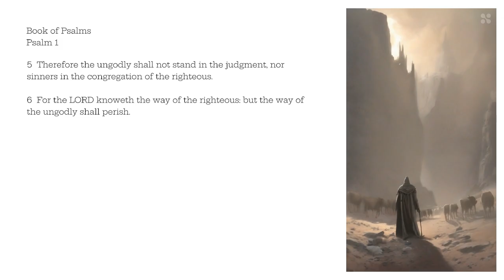Psalm 1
1 Blessed is the man that walketh not in the counsel of the ungodly, nor standeth in the way of sinners, nor sitteth in the seat of the scornful.
2 But his delight is in the law of the LORD; and in his law doth he meditate day and night.
3 And he shall be like a tree planted by the rivers of water, that bringeth forth his fruit in his season; his leaf also shall not wither; and whatsoever he doeth shall prosper.
4 The ungodly are not so: but are like the chaff which the wind driveth away.
5 Therefore the ungodly shall not stand in the judgment, nor sinners in the congregation of the righteous.
6 For the LORD knoweth the way of the righteous: but the way of the ungodly shall perish.